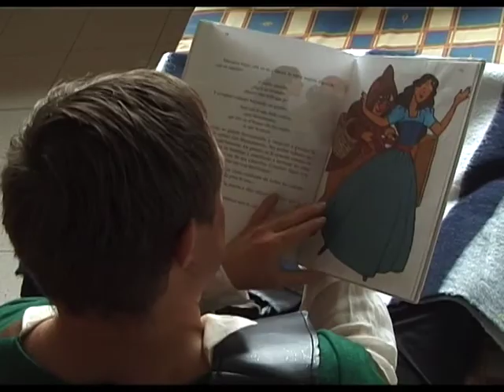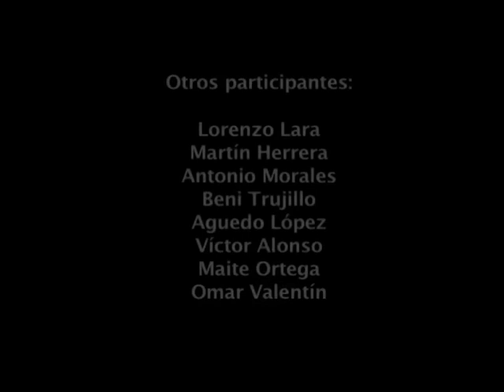Neverland, el mundo de la eterna juventud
Cortometraje producido por la AC Teaudivic y el Centro Ocupacional de San Bartolomé de Tirajana. Dirigido por Daniel Ramos. Rita Monroy se encargó de la edición de efectos y música.